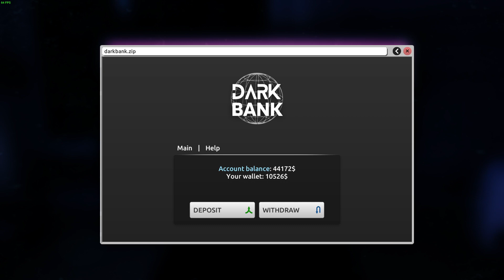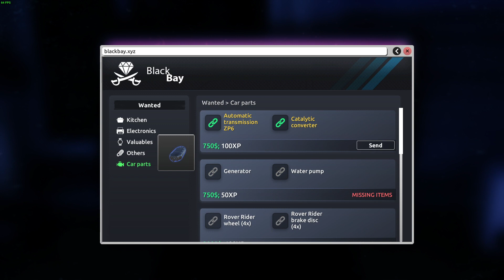KRADEMO AUTO U KUCI 106 -THIEF SIMULATOR 2 / EP 12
⚠️ Donacije se ne Refundaju. Donations cant be Refunded. Hvala na razumijevanju. ⚠️

💻My Stream/PC Setup
PROCESOR : Intel Core i5 9600KF 3.70GHz
GRAFIČKA : nVidia GeForce GTX 1070 8 GB
TVRDI DISK- SEAGATE 1 TB
SSD - KINGSTON 240 GB
NAPAJANJE - SILENTIUM GOLD 750 W
MATIČNA PLOČA – MSI Z390-A PRO
RAM – PATRIOT VIPER 2x8 GB ( 3200 Mhz)
KUČIŠTE – LC – POWER DRAGONSLAYER
STOLICA - UVI chair sport xl
MIŠ- LOGITECH G502 HERO
SLUŠALICE- LOGITECH Gaming G PRO X
KAMERA - White Shark Cyclops